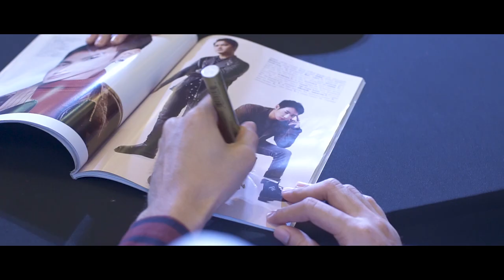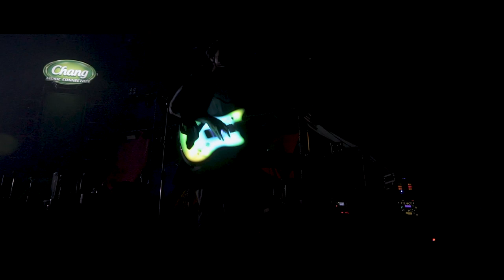Chang Music Connection: Urban Music Festival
Chang Music Connection เชิญมาสนุกในงาน Urban Music Festival ที่โซนสยาม อย่าง Siam Center, Siam Discovery และ Siam Paragon งานนี้มี 5 เวที กับศิลปินแนวหน้าของประเทศไทย 50 ศิลปิน

15 July 2017, Siam, Bangkok (Thailand)
Siam2niteTV Episode 388 | Filmed by Ommaphat Chotirat, Anavil Intarahun, Pongsakorn Pholkham, Kawfang & Tuch Kunyodying | Edited by Somchai & Itim

Chang Music Connection invited to the Urban Music Festival at Siam. The event featured 5 stages with up to 50 famous artists from Thailand in the area of Siam Center, Siam Discovery and Siam Paragon.

Siam2nite is a leading source for news and information about Nightlife in Thailand!